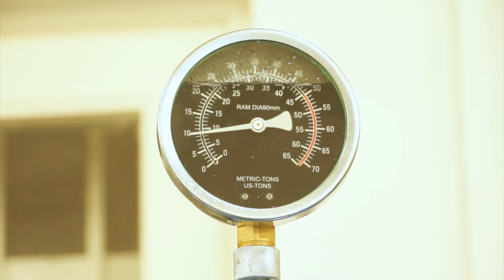Lincos® TL0500-6 Hydraulische Werkstattpresse 50t